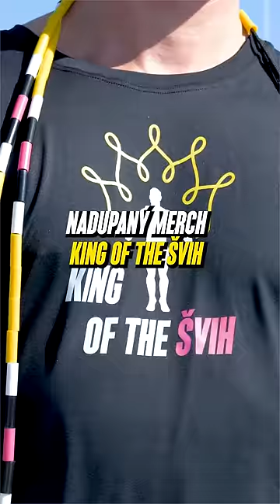Je to tady! 💛 Švihej prochází REBRANDEM 😶‍🌫️.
Tedy procesem, který "omladí" a v mnoha ohledech ještě posune firmu kupředu .

🟡 Nové barvy
⚫️ Nový design
🟡 Nové logo
⚫️ Nové kanceláře
🟡 Nový merch
💓 Limitovaná korálková Katana

Díky Vám se můžeme zlepšovat, díky Vám jsme jací jsme 🫵🏼🖤.